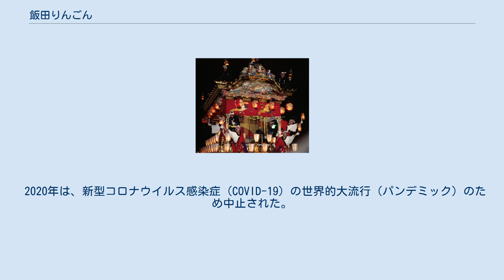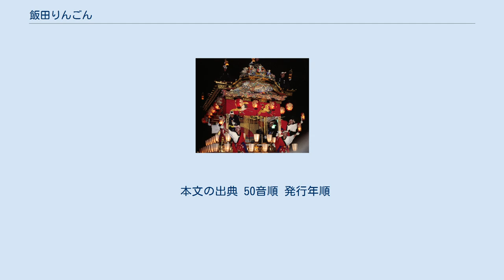飯田りんごん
飯田りんごん（いいだりんごん）とは市民参加型の夏祭りで、長野県飯田市で1982年から例年8月初旬、いいだ人形劇フェスタ期間中の土曜日に開催されてきた。
 祭りの名前は林檎に由来し、飯田市のシンボルでもあるりんご並木や中心市街地で催されてきた。
いいだ人形劇フェスタと併催であるものの、厳密には主催者が異なり、2021年時点のりんごん事務局は、りんご並木の街飯田まつり協議会が務める。
 また、いいだ人形劇フェスタはその前身の「人形劇カーニバル飯田」として1979年に始まったのに対し、飯田りんごんはそれより3年遅い1982年に始まった。
2009年にはカーボンオフセット制度を導入し、2010年も参加者1人当たり1円を徴収した。
 2020年は、新型コロナウイルス感染症（COVID-19）の世界的大流行（パンデミック）のため中止された。
2021年は会場を市街地のりんご並木に移して、無観客公演（You Tubeと飯田ケーブルテレビでの生配信、放送）による「第40回 飯田りんごん　～ おうちでりんごん見て踊っちゃお♪」として規模を縮小して行う予定を立て、2021年4月時点は中止になった場合に備えて別会場でのオンライン配信などの代替事業を検討していた。
ところがデルタ株などコロナ感染者の増加を理由に安全な開催確保ができないため、直前の2021年8月5日に市長名で完全中止を発表した（配信、放送、年内の延期もなし）。
 飯田市の中心にあるりんご並木など市街地で道路規制を行って会場としてきた。
連を名乗る地元団体が「りんごん」を踊り歩き、2021年時点は小中学校、高等学校や一般有志のほか飯田信用金庫、八十二銀行や郵便局などの金融機関、手話サークルや飯田地区労働者福祉協議会、また長野県職員（「飯田合庁連」）や市の職員共済会などが参加申請している。
 昼間は「ふれあいアップルタウン（歩行者天国）」として商栄会による出店やゲームの他に、飯田女子高等学校ほか器楽合奏クラブ、地域の和太鼓の団体やインディーズバンドの演奏やダンスグループ演技のほか、ストリートボールなど事務局がさまざまな企画を調整する。
また、演技や演奏の合間を縫って人形劇フェスタの公演扱いとして大道芸などを披露し、その出演者の大半はヘブンアーティストの資格を得ている。
 夕方から夜は掛け声に合わせて学校（市立飯田中央保育園、追手町小学校、飯田東中学校ほか）、自治体（長野県合同庁舎の連ほか）、地元企業やサークル、フィールドスタディーに集まった複数大学出身の学生など、有志が連を作って市内の路上を踊り歩く。
当日の飛び入り参加も可能だが、基本的には事前申し込みをしておけば、どんな団体でも連として加われる。
また部門ごとにりんごん大賞も選ばれる。
歩行者天国の道に沿って多くの出店が並び、花火も打ち上げられる。
 「りんごん」は曲も振り付けも市民が創り上げた踊りであり、基本的な「りんごん」の踊りは3つの舞いで構成される地域の特色を表した手作りの踊りである。
 獅子頭 - この地方に数多く伝わる獅子舞の頭をかかげるように舞う。
 あばれ天竜 - 天竜川の波をイメージした舞い。
 夜空の花火 - 打ち上げ花火を表現していた舞い。
 以上を「りんごん、りんごん、ホイ、おいな～」の掛け声に合わせて、繰り返し踊る。
 本文の出典 50音順 発行年順